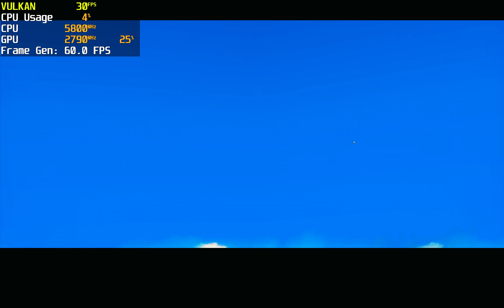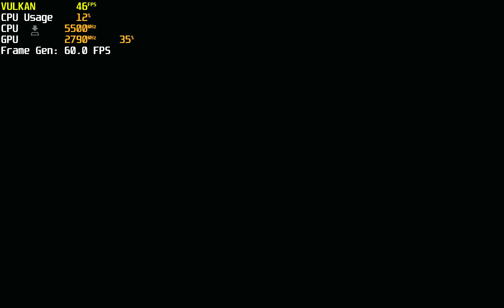Final Fantasy XII The Zodiac Age~4K LosslessScaling Frame Gen 60fps Stable l Ryujinx l Switch PC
i9 13900K RTX 4090  4K ( 5 X Native )  60FPS  LSFG 2.3

 Ryujinx 1.1.1376

Spec:
Antec NeoEco 1300W 80 Plus Gold

[Hacks]
Use Alternative Memory Layout=True
[Graphics]
PPTC Cache=True
Shader Cache=True
Audio Backend=SDL2
Renderer=Vulkan
Anisotropy Filtering=Auto
Vsync=True